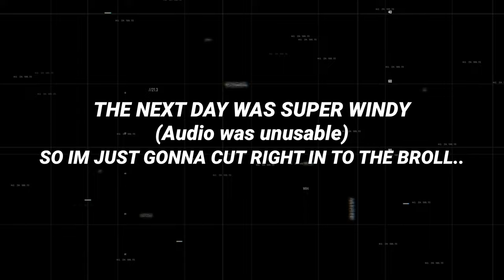TRAVEL VLOG - Insane Photoshoot in Portugal's Secret Villas with Beautiful Models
Make sure to sign up to our newsletter to be the first to hear about the upcoming trips and unlock exclusive deals

Join us as we embark on a thrilling adventure to Portugal for an unforgettable photoshoot experience! Our team of three models and three talented photographers set out to capture the beauty of Portugal's stunning villas and picturesque coastline as a backdrop to our stunning models.

With our cameras in hand, we explore some of Portugal's most scenic locations and work together to create stunning images that showcase the natural beauty of this incredible country. From the colorful buildings of Lisbon to the rugged cliffs of the Algarve coast, our journey takes us to some of Portugal's most stunning spots.

Our team have been taking breathtaking photos and creating unforgettable memories.